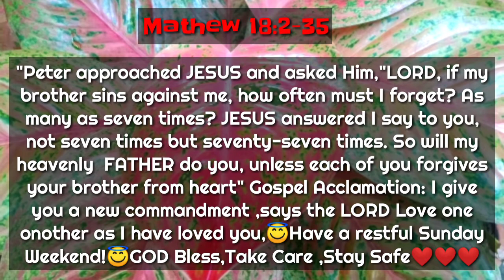sept.13,2020 24thWk in ord time have a restful Sunday | MATTHEW 18:21-35